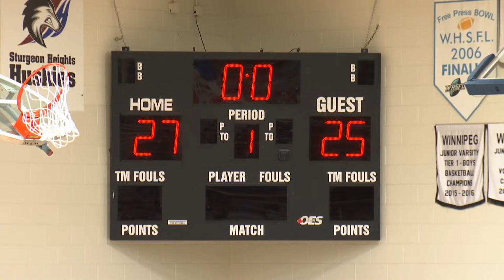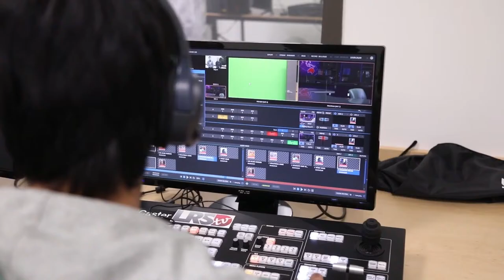MHSAA AAAA Volleyball Live from Sturgeon Heights - 12 PM Game (Tentative)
GAMES:
St. Mary's Academy Flames vs. Sturgeon Heights Huskies VG @ 12pm (Tentative)